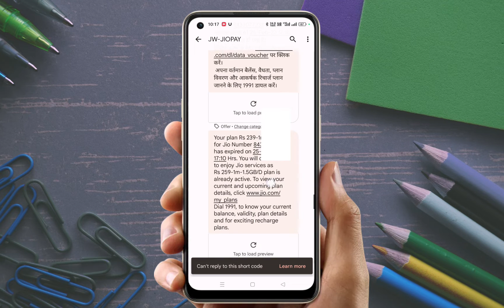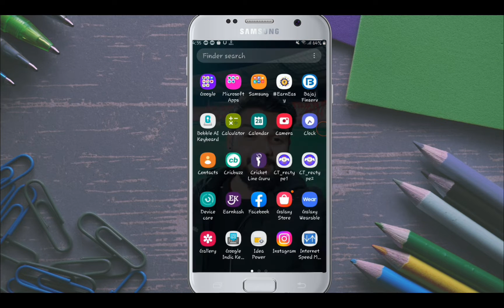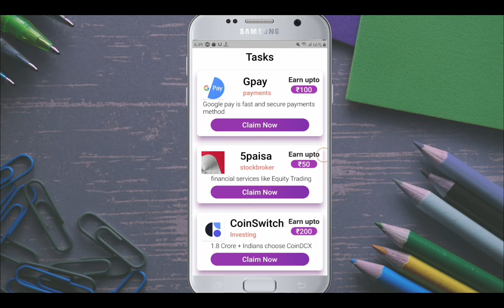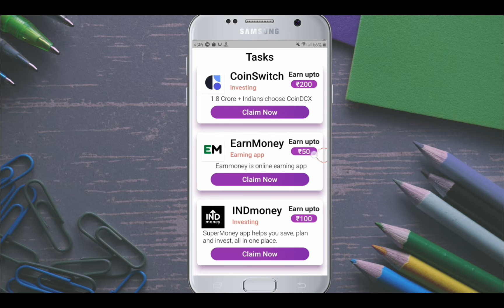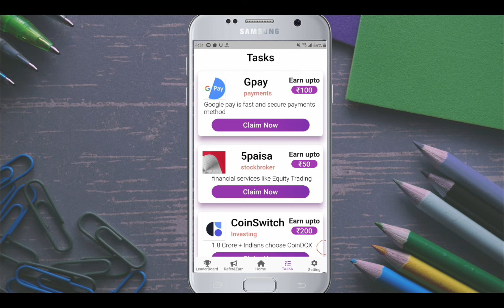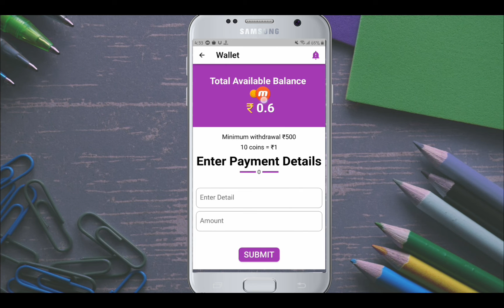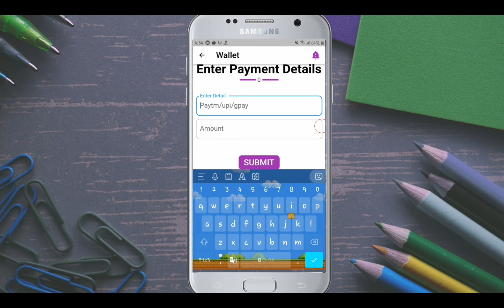Free Monthly Mobile Recharge Live Proof 2023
Free Mobile Recharge Live Proof 2023| Jio 299 free mobile recharge 2023| Free Mobile Recharge trick

Join now

certified desi texh
CERTIFIEDDESITEXH
JAISWALZONE
jaiswal zone

    👇🔍🔍____Your Querie____🔍🔍👇
1. Free Mobile Recharge Best Earning App 2023 2. Free Mobile Recharge App
3. Mobile Recharge Karke Paise Kaise kamaye
4. how to recharge mobile free
5. free mein mobile recharge kaise kare
6. Airtel sim ka recharge free mein kaise karen
7. jio sim ka recharge free mein kaise karen
8. Vodafone ka recharge free mein kaise karen
9. earn free mobile recharge
10. mobile recharge best cashback app 2023
11. mobile recharge commission app
12. best recharge commission app

YOUR QURRIES--
Free Mobile Recharge Live Proof 2023
Flipkart ke super coin se mobile recharge kaise kare
free mein sim card ka recharge kaise kare
how to mobile recharge in flipkart super coin
how to mobile recharge for free 2023
free mobile recharge 2023 live proof
free mobile recharge real 2023
Airtel recharge free mein kaise karen
jio number free mein recharge kaise karen
Vodafone SIM card free recharge kaise kare
Free Mobile Recharge Best Earning App 2023
how to recharge mobile free
free mein mobile recharge kaise kare
Vodafone ka recharge free mein kaise karen
earn free mobile recharge
mobile recharge best cashback app 2023
free recharge
free recharge 2023
jio 299 free recharge
free recharge in jio
jio me free recharge kaise kre
paytm new offer jio free recharge
free recharge
mobile recharge kaise kare free me
free mein recharge kaise karen
free recharge
free recharge 2022
free recharge 2023
airtel free 10gb data offers 2023